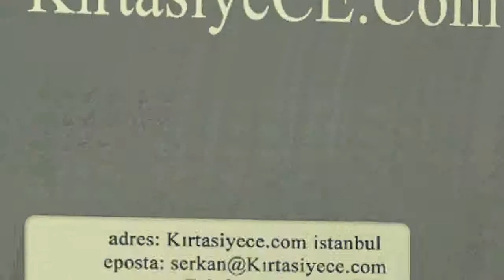Kırtasiye VİZE KIRKLARELİ Ofis Kırtasiye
Kırtasiye Ofis Kırtasiye ürünleri kırtasiye ofisinden egitim kırtasiyesi, ofis kırtasiyesi, sarf kırtasiyesi adına aradığınız her şey VİZE KIRKLARELİ ofis kirtasiye ürünleri toptan ve perakende online ofis kirtasiyesi kırtasiyeniz online ofisizde ece kirtasiye bir tıkla ofisinizde .